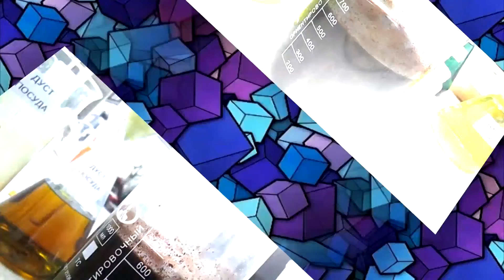Выделение молибдена VI ферроцианидами Химия